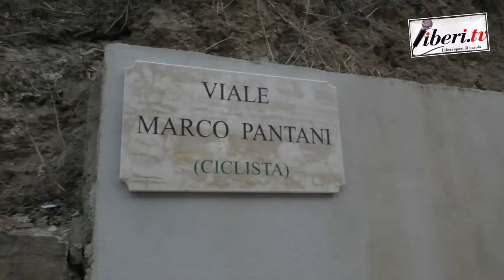Wanda Ferro - Viale Pantani a San Mango d’Aquino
Wanda Ferro, Segretario Commissione Parlamentare di inchiesta sul fenomeno delle mafie (FdI) - Viale Pantani a San Mango d’Aquino (Cz) - 13 agosto 2021 - A cura di Antonio Abbruzzese